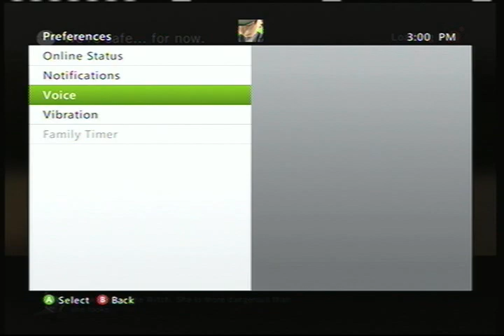Left 4 Dead No Mercy Campaign On Advanced (Part 1)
Here we are shooting up zombies again! Only now we are just going to play on advanced!